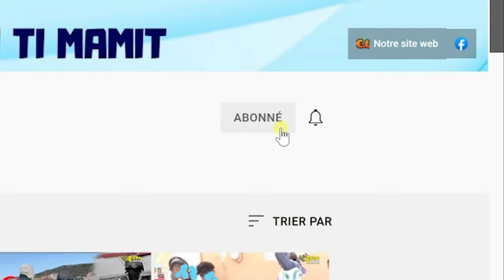FLASH! Nèg kanapevè kenbe yon timoun ke bandi viv ansanm voye met kontwòl sou yo/ Babekyou Pale